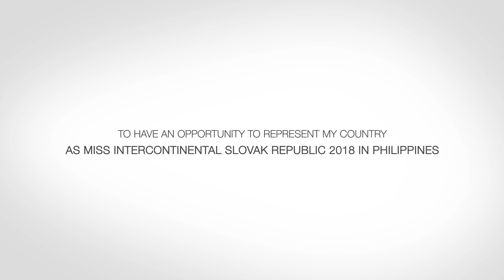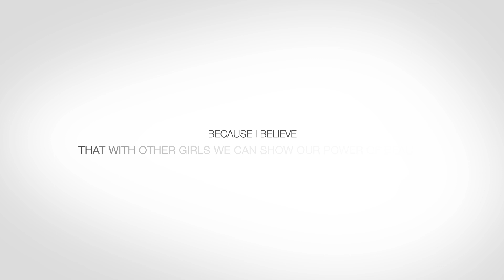Miss Intercontinental Slovak Republic 2018 Laura Longauerova